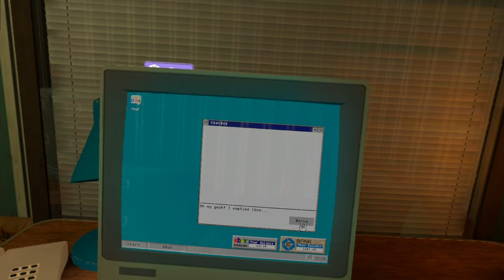Arcade Paradise VR: How To Run The Coolest Retro Arcade In 2024 | TruGamer4Realz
Welcome back to TruGamer4Realz! Today, we're stepping into the world of 'Arcade Paradise VR,' a unique blend of arcade management and nostalgic gameplay set in the transformative year of 1993. Strap on your VR headset and join me as we turn a dusty old laundromat into the ultimate arcade empire!

In this video, I'll take you through the day-to-day challenges of managing both a laundromat and an arcade, showcasing how to maximize profits while bringing back the golden age of arcade games.

We have a lot to cover, from stocking your arcade with the coolest games to mastering the art of laundry to keep funding your gaming dreams.

Experience the thrill of building your own 'Arcade Paradise' in VR and see if you can become the tycoon of the most happening spot in town. Let's get gaming and make those arcade dreams come true.

Set in the rundown town of Grindstone, you play as Ashley, a rebellious teenager going against your father’s wishes to continue the family business. Get hands-on managing the fully gamified day-to-day tasks, from manually picking up gum, doing the laundry, scrubbing a perfectly clean toilet, and throwing out the trash in a basketball-style mini-game.

Then, take your hard-earned money from completing these tasks to unlock your real objective… buying more arcade units!

Featuring 12 fully realized VR cabinets alongside 27 traditionally controlled games from the original release, Arcade Paradise is the place to play, profit, and purchase. So, strap on your latest virtual reality tech—because the future is now!

This video is about  Arcade Paradise VR: How To Run The Coolest Retro Arcade In 2024. But It also covers the following topics:

Arcade Paradise VR Quest 2
Virtual Reality Arcade

Video Title: Arcade Paradise VR: How To Run The Coolest Retro Arcade In 2024 | TruGamer4Realz

💰 Show your support with a tip!

✅  About TruGamer4Realz.

Welcome to TruGamer4Realz!
This channel is a haven for Virtual Reality enthusiasts. Having been a gamer since the early '90s, I've witnessed the evolution of the gaming industry. Here, you’ll mostly see content related to Virtual Reality gaming, featuring the latest on the Meta Quest 3 and PCVR games streamed via Virtual Desktop. Make sure to tune in daily for the best in VR gaming.

© TruGamer4Realz